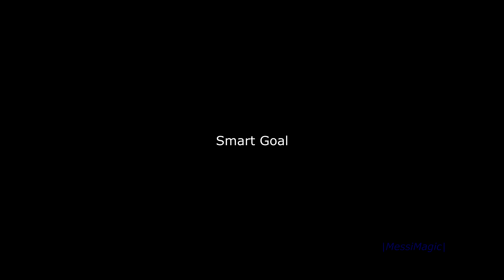16 Cheeky & Ridiculously Entertaining Things Lionel Messi Did in 2018 Season ||HD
Messi Smart , Cheeky & Entertaing Plays in 2017/18 ||